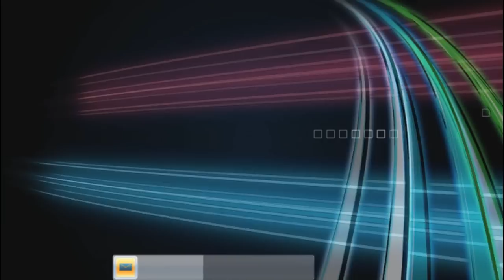Virtua Tennis 4: Gael Monfils vs Juan Martin Del Porto. 1/8 finals